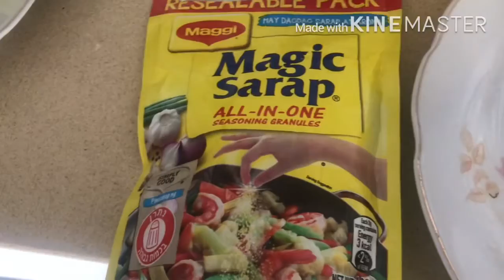HOW TO MAKE SIOMAI CHILI-GARLIC SAUCE